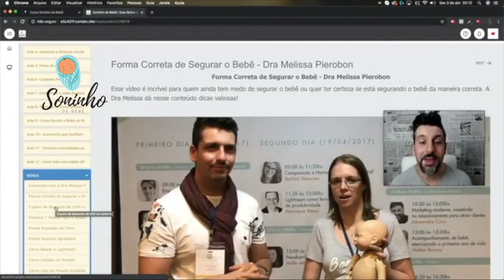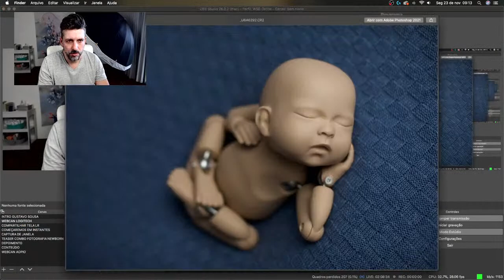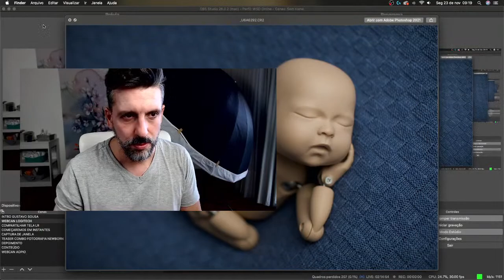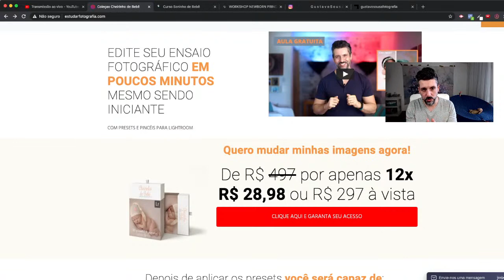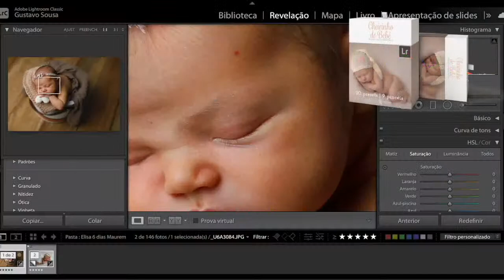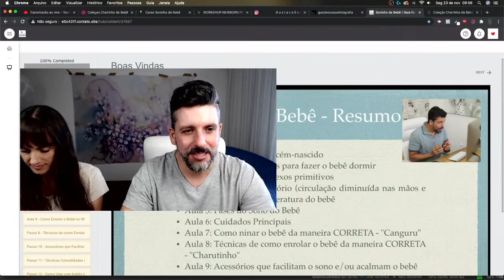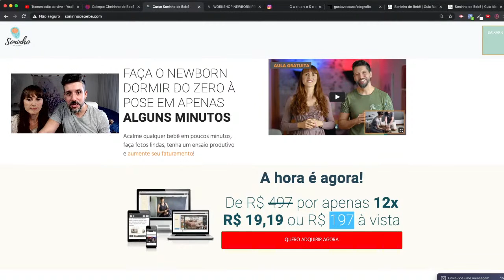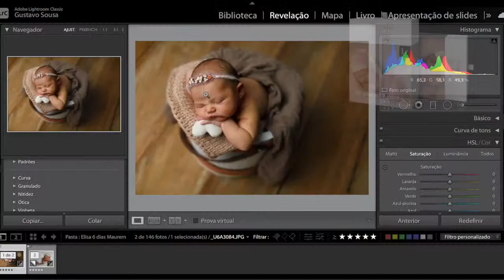Fotografia Básica para NEWBORN: como REGULAR a CÂMERA do zero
Saber regular a câmera para fazer a foto perfeita é o ponto inicial para fazer um lindo ensaio.

Nesta live vou te mostrar o passo a  passo para regular sua câmera no flash e na luz natural. Vamos conosco?

Vem comigo e siga seu coração!!!